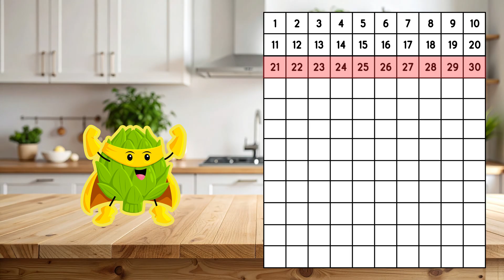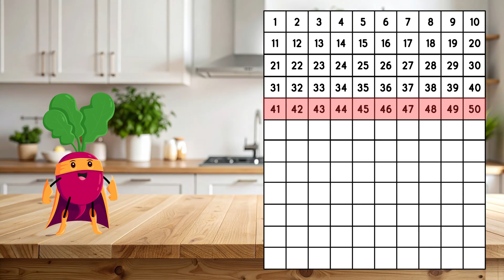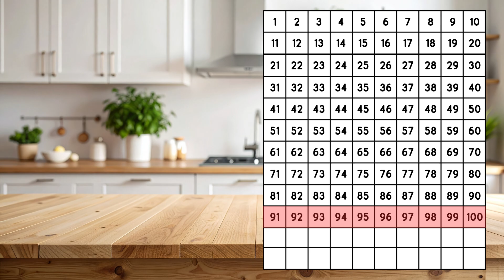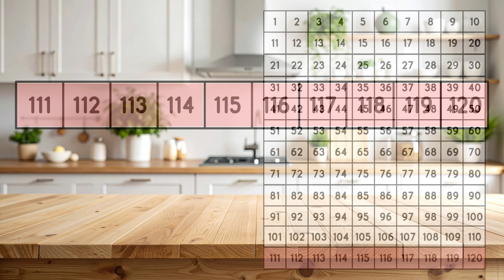Count to 120 Song | Superhero Veggies to the Rescue!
Get ready to count with style and capes along with our veggie superheroes! In this fun catchy educational song counting to 120, a team of vegetable superheroes zooms, zips, and zaps through numbers 1 to 120 in the kitchen, helping students build fluency and confidence in counting. Each character brings energy and excitement to this upbeat, standards-aligned song.

Designed to support foundational math skills, this video aligns with both National Common Core Standard CCSS.MATH.CONTENT.1.NBT.A.1 and Florida B.E.S.T. Standard MA.1.NSO.1.1, which emphasize extending the counting sequence and understanding number patterns to 120. Whether students are counting by ones, tens, or spotting patterns in the numbers grid, this superhero squad makes every number feel like a victory!

Perfect for:
🎯 Math warm-ups
🧠 Brain breaks
🏫 Reinforcing number sense in grades K–2